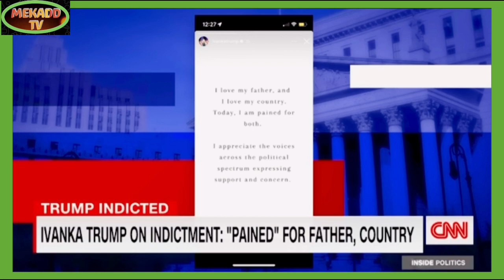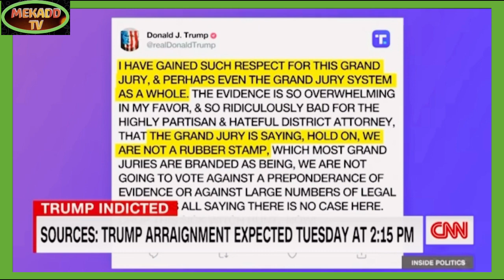news vlogging TRUMP USES INDICTMENT AS A BAIT TO RAISE CAMPAIGN FUNDS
Breaking Political News TRUMP USES INDICTMENT AS A BAIT TO RAISE CAMPAIGN FUNDS